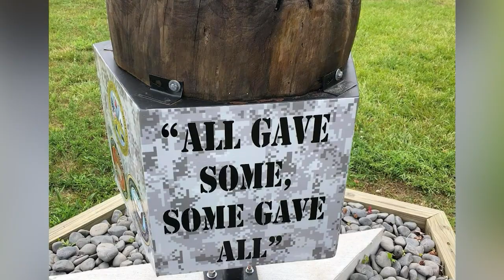Veterans Day Ceremony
Honor our veterans with the Ocean Pines Veterans Day Ceremony.